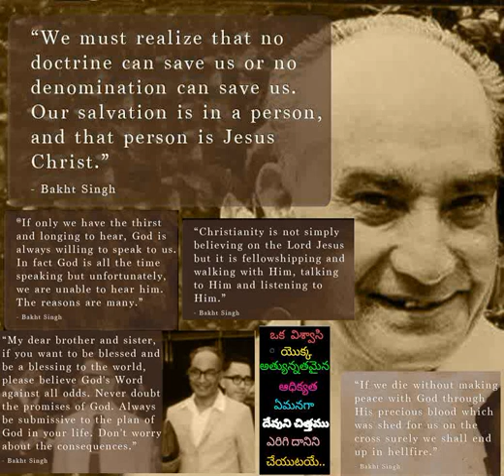372 Sramalanu Ponde Sree Yesudu Nee Korakai Siluvalo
372 Sramalanu Ponde Sree Yesudu Nee Korakai Siluvalo - Hebron Telugu Songs also available in audiomack app for both android and iOs